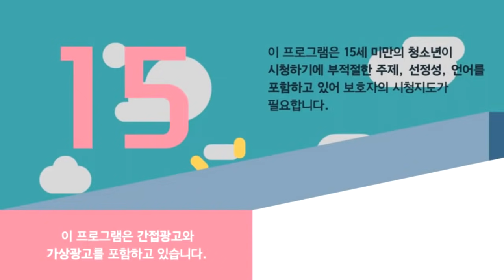[🌝꿀잼🌝] 장추자 ♥ 결국 천장이 무너지다... 진짜 딥빡치는 상황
🐰ᴊᴀɴɢᴄʜᴜᴊᴀ ʏᴏᴜᴛᴜʙᴇ🐰
ɪɴsᴛᴀɢʀᴀᴍ 🐰 ᴠᴏᴠ_1924
ᴜᴘʟᴏᴀᴅ 📺 ᴘᴍ 17:00 ⏰
무단 배포 및 영상을 캡쳐 사용시 법적 책임을 물수 있습니다.